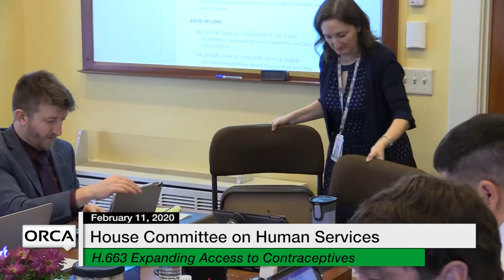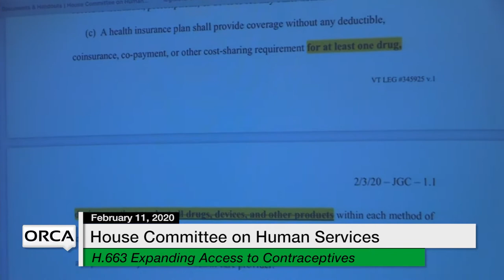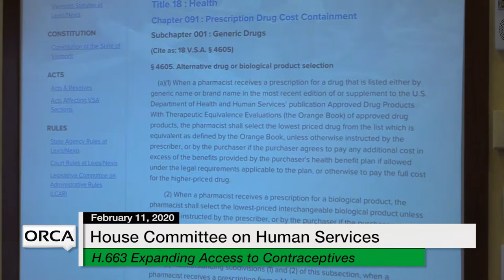Vermont State House - Our Voices Exposed (OvX), H.663, Pre-K Bill 2/11/20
Vermont State House - Our Voices Exposed (OvX), H.663 Expanding Access to Contraceptives, Review of House Committee on Education's Pre-K Bill 2/11/20